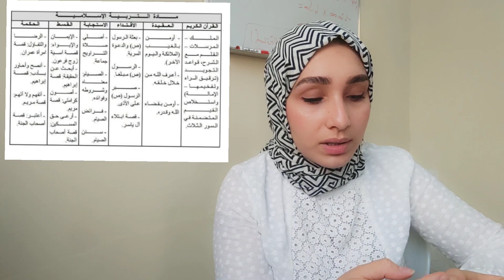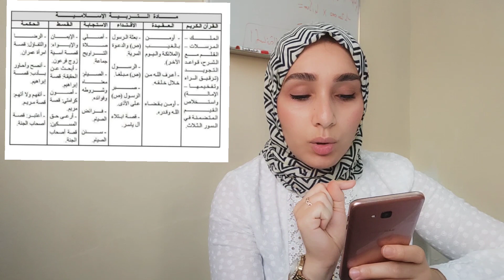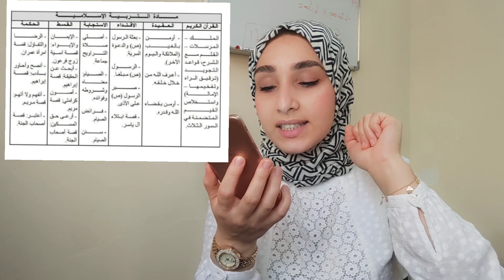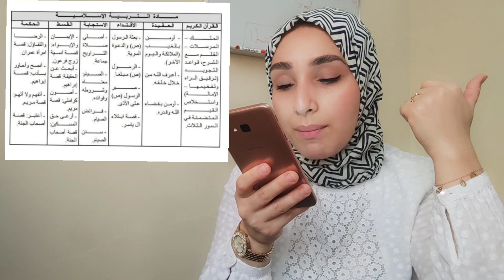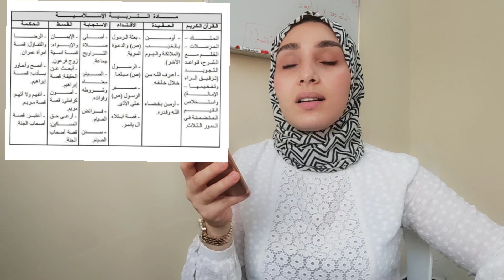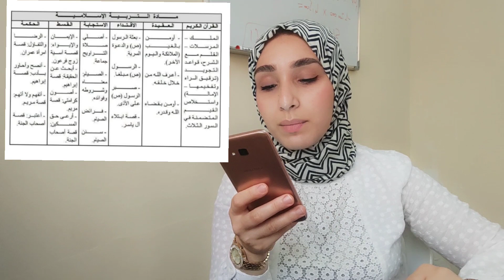الإطار المرجعي لمادة التربية الإسلامية السادس ابتدائي دورة يونيو 2021